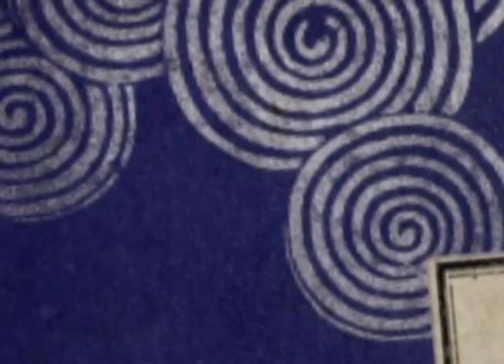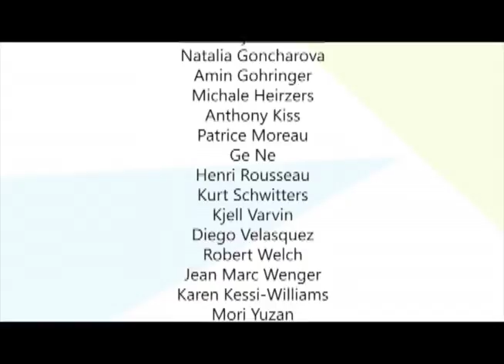THE FACTS: Radio as a Dancer pt.1